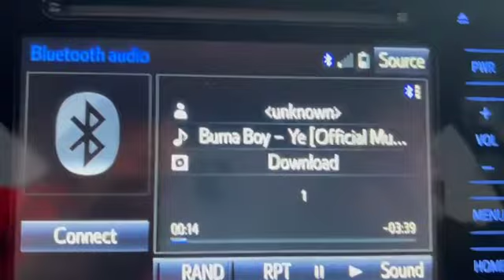MY LAST DAY AT WORK -VLOG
⚙🔧#1 Join the winning Team MetaForce

Step 1: Joining Copy the Link 👇🏻👇🏻👇🏻

Step 2: Paste the Link in your Dapp browser (Trust wallet)

Step 3: Tap on Signup now

Step 5: Approve your transaction by clicking “Confirm” to register your ID and wait for the transaction to succeed ✅

Step 6: After Registration, Select the levels one by one and click on ”ACTIVATE”

You have been registered and activated levels successfully ✅

⚙🔧#1 Excited !!! Join MetaForceTeamLindy Group